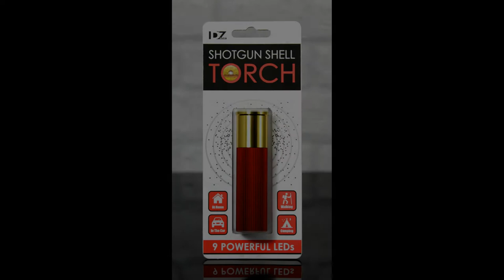Shotgun Shell LED Torch (ref: 233) by DZine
A tough little aluminium bodied torch representing a shotgun shell, with 9 powerful LED’s and a non slip grip.

On/Off button on base of torch.

Ideal for home, travelling, camping or in the car.

Measures approx. 10cms x 2.5cms diameter.